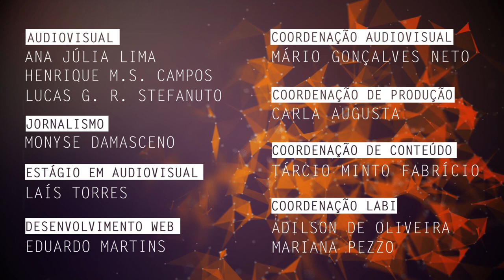Taxonomia e ecologia de fungos são tema de pesquisa na UFSCar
Larissa Trierveiler Pereira, docente do Centro de Ciências da Natureza da Universidade Federal de São Carlos (CCN - UFSCar), fala de suas pesquisas na área de identificação de espécies fúngicas e no estudo de sua ecologia.